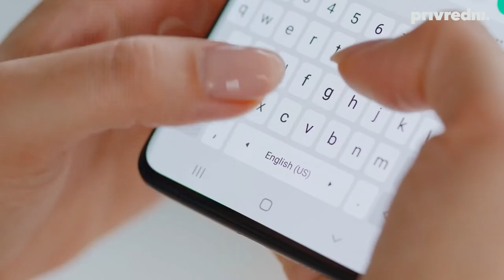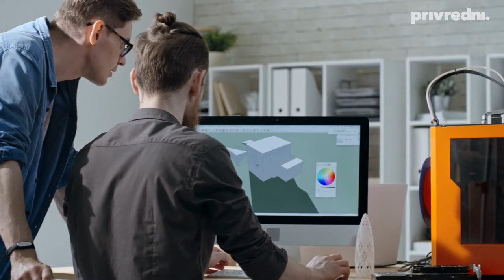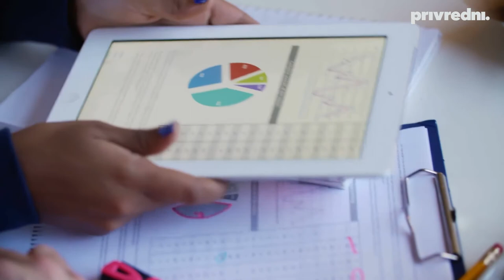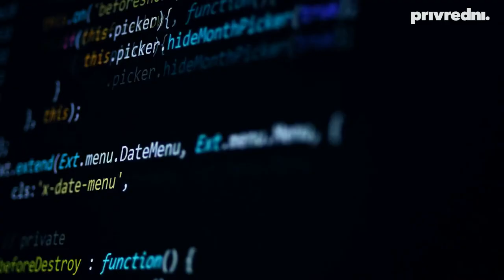Industrija 4.0 – prilika da Hrvatska osnaži gospodarstvo